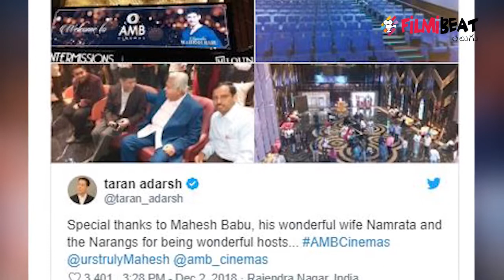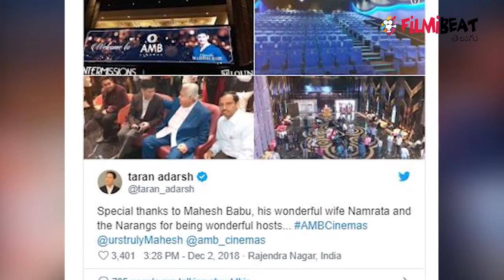Taran Adarsh Tweeted On Mahesh Babu's Multiplex | Filmibeat Telugu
"Had a tour of the 7-screen Superplex, AMB Cinemas [Asian Mahesh Babu Cinemas], with renowned architect Eranna Yekbote, before the formal inauguration... Must add, the 7-screen Superplex is breathtakingly beautiful. Special thanks to Mahesh Babu, his wonderful wife Namrata and the Narangs for being wonderful hosts... AMBCinemas urstrulyMahesh amb_cinemas." Taran Aadarsh tweeted.

మహేష్ బాబు, ఏసియన్ సినిమాస్ కలిసి నిర్మించిన 'ఎఎంబి సినిమాస్' (ఏసియన్ మహేష్ బాబు సినిమాస్) ఆదివారం గ్రాండ్‌గా లాంచ్ అయిన సంగతి తెలిసిందే. సూపర్ స్టార్ కృష్ణ చేతుల మీదుగా ఈ మల్టీప్లెక్స్ ప్రారంభించారు. 7 స్క్రీన్లు, 1638 సీటింగ్ కెపాసిటీతో ఉన్న ఈ మల్టీప్లెక్స్ ప్రారంభోత్సవానికి ప్రముఖ సినీ వ్యాపార విశ్లేషకుడు, క్రిటిక్ తరణ్ ఆదర్శ్ హాజరయ్యారు. ఈ సందర్భంగా ఆయన 'ఎఎంబి సినిమాస్' నిర్మించిన తీరు చూసి ఆశ్చర్యపోయారు. ఇందులోకి వెళితే ఇంద్రలోకంలోకి వెళ్లినట్లు ఉందనే భావన వ్యక్తం చేశారు.